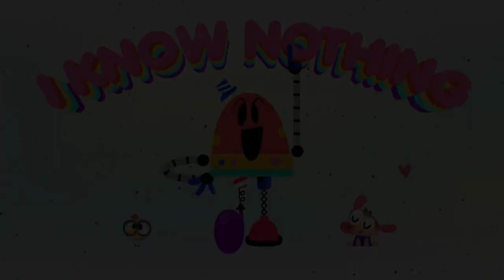FUN WITH MATH 🤖 + More Cartoons for kids | Lingokids